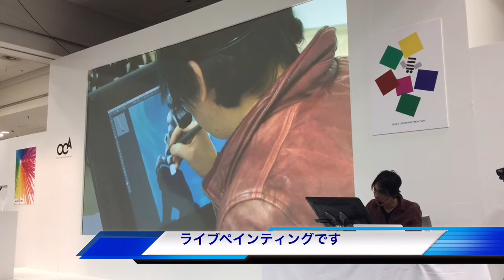We are OCA 特別講演 有田満弘先生によるライブペイント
大阪コミュニケーションアート専門学校

■大阪コミュニケーションアート専門学校　概要
1988年の開校以来、産学協同教育システムを教育の柱として、3年制で創造力豊 かなベストクリエーターを育成しています。企業から課題をいただく「企業 プ ロジェクト」を通して、企画・作品制作・プレゼンテーションまでを現場同様に 学ぶなど、デザイン・ゲーム・CG・マンガ・アニメ業界へ多くの卒業生を輩出 してまいりました。2013年9月には大阪・北堀江に新校舎を設立し、最新の学習 環境で、業界の人材ニーズに応えております。